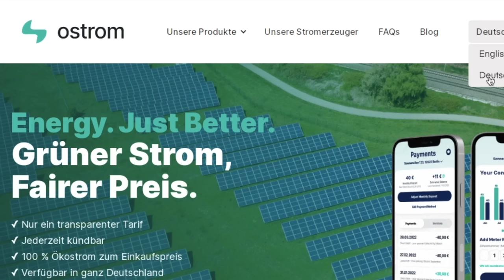THINGS THAT IMPRESS ME ABOUT KINDERGARTEN IN GERMANY🇩🇪 How Germany does things differently...